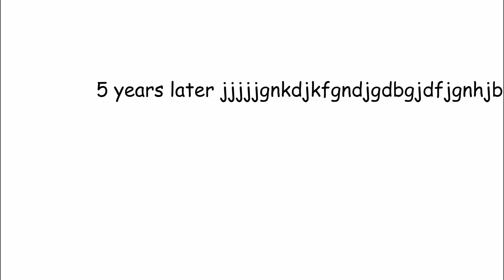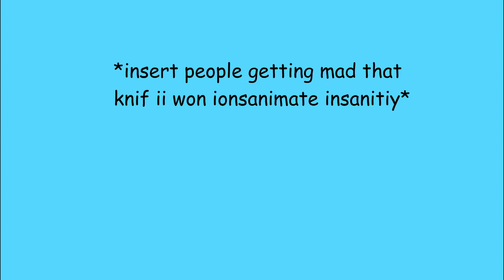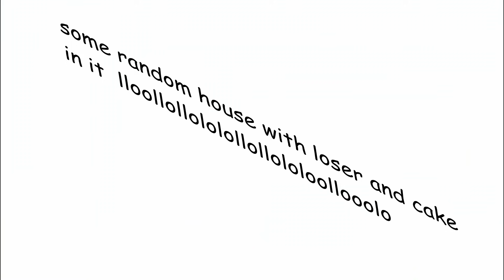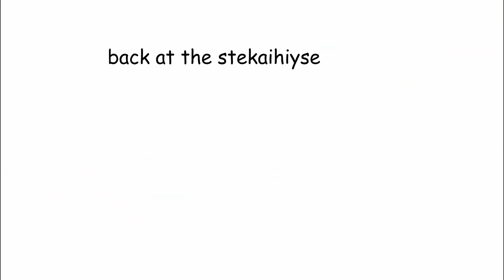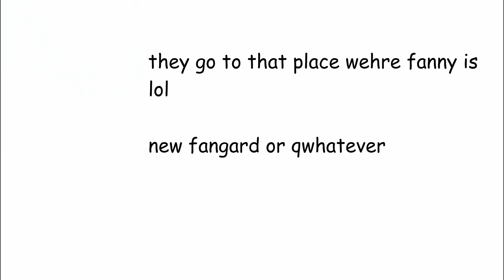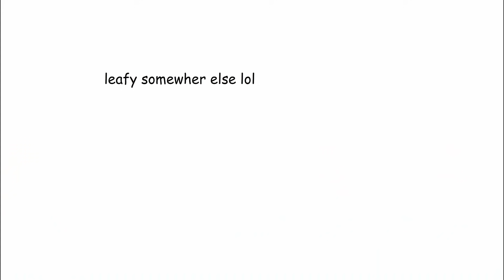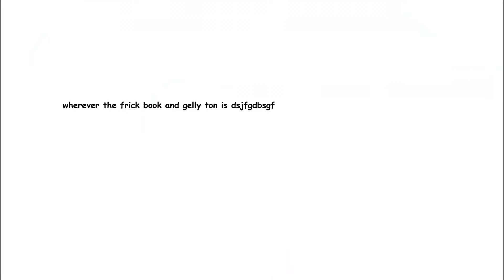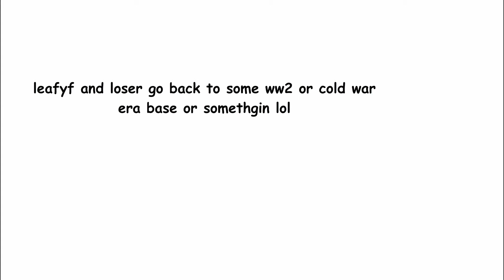BFB Endgame: The Full Movie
This is it. The cinematic masterpiece of the century.

Also thanks Fluffy Bristle for saying two whole words as Evil Leafy :)

Firey Jr. - The Bird Gang